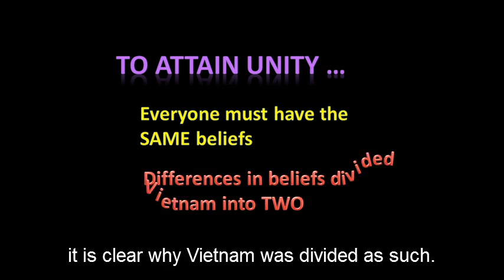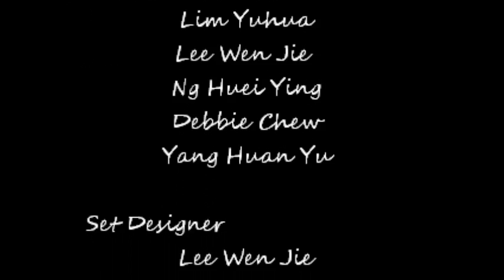Year 1 History HCM 1A Lim Yuhua's group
This video explains one of the Ho Chi Minh's main ideas -- Unity. By using documentary approach with the use of stop motion, animiation etc. to make the concept clearer and easier to understand. Group Members: Lee Wen Jie, Lim Yuhua, Ng Huei Ying, Debbie Chew, Kong Qiu Yii, Yang Huan Yu.